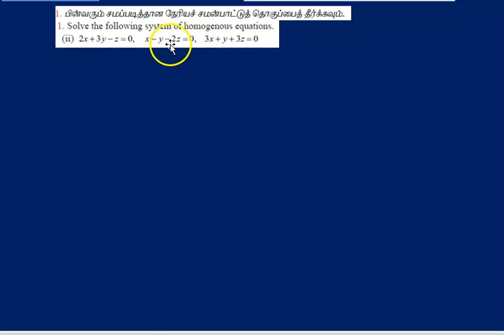12th maths | CHAPTER 1 | APPL OF MAT AND DET | EXERCISE 1.7 | Q.NO. 1(ii)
12th maths | EXERCISE 1.7 |  Q.NO. 1(ii) SOLUTION